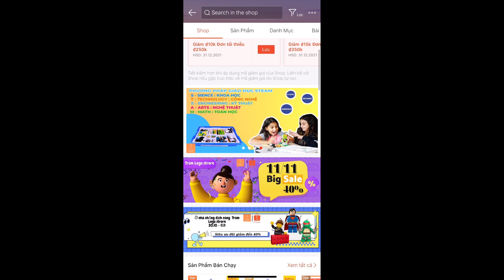HƯỚNG DẪN LẮP RÁP ROBOT VƯỢT CHƯƠNG NGẠI VẬT - BỘ LEGO KĨ SƯ CƠ KHÍ 9686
📺📺📺 Đón xem series lắp ráp các mô hình lego  - BỘ LEGO KỸ SƯ CƠ KHÍ
Mô hình :  LẮP RÁP ROBOT VƯỢT CHƯƠNG NGẠI VẬT

🎬🎬 XEM THÊM NHIỀU VIDEO KHÁC TRÊN TRÙM LEGO STORE 🎬🎬

Chúng tôi đem đến những sản phẩm phục vụ cho việc giáo dục trẻ nhỏ , giúp tư duy sáng tạo ,kỹ năng suy nghĩ của trẻ phát triển hơn, giảm bớt việc sử dụng điện thoại, thiết bị thông minh quá mức ở nhiều bé . Giúp đỡ trẻ trong việc áp dụng các kiến thức được dạy ở trường vào thực tiễn qua việc lắp ráp , lập trình các mô hình như : máy xúc , oto , cần cẩu, trực thăng cứu hộ , vv .

🧩🧩🧩Thế giới đồ chơi TRÙM LEGO STORE